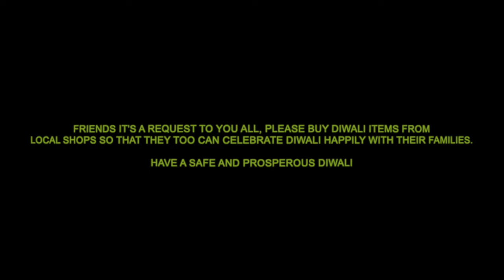Diwali special Vlog on Kawasaki Z800 🔥🔥🔥 | Diwali ki shopping from local shops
Diwali shopping to help local shops vlog is to promote local shops selling Diwali Diyas, it's always better to shop from local and small shops who can't afford celebrating Diwali every year, Let's help them so that they too can celebrate Diwali Happily.

Happy Diwali
Love from Wicked Rider 💖💖💖
My riding gears and vlogging gadgets: